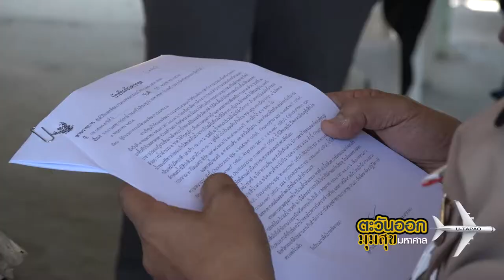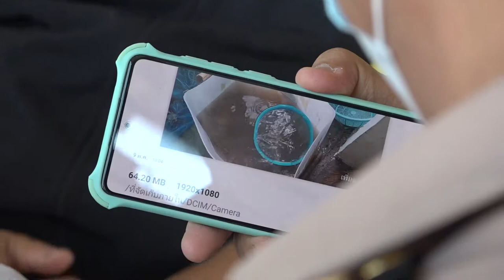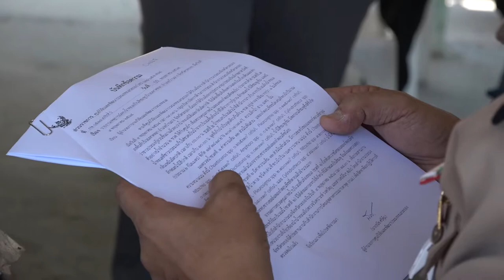บ้านฉางนิวส์ I ตอนแระมงบ้านฉาง 2